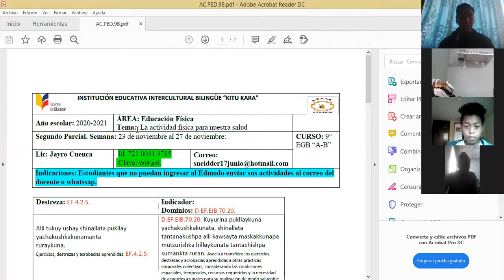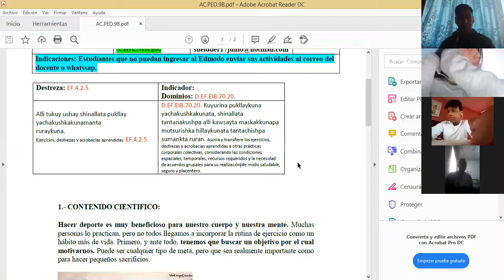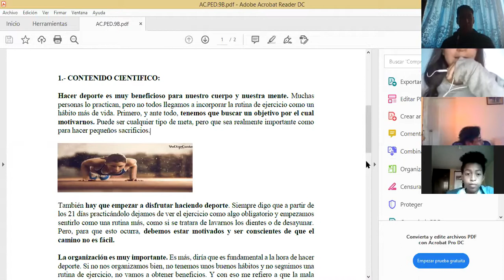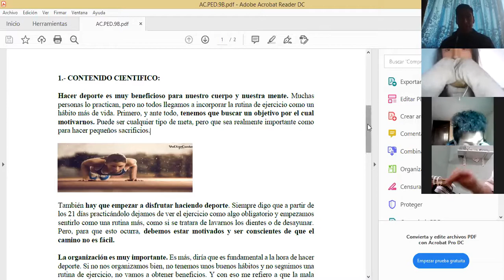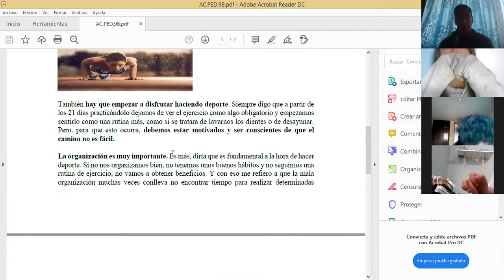EDUCACION FISICA NOVENO "B"